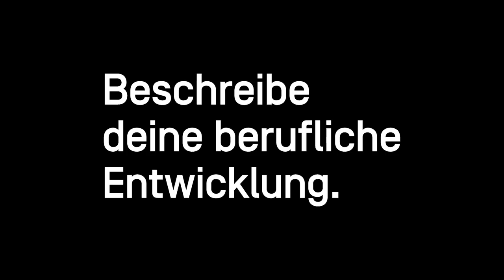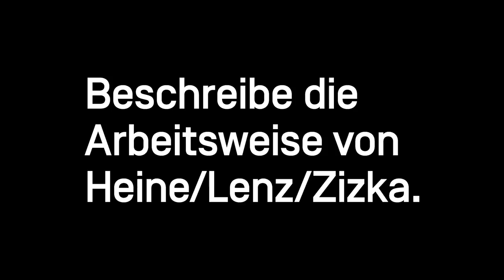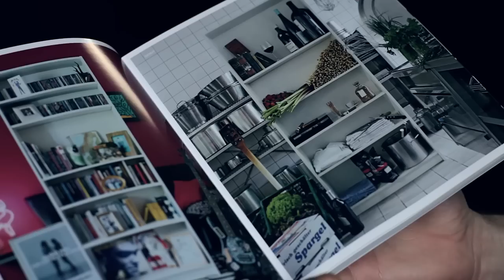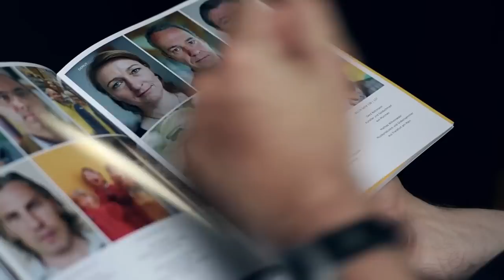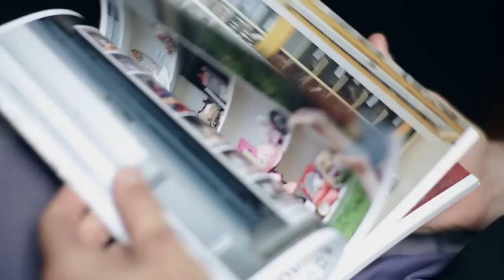Interview with Peter Zizka at BW Gallery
Video by Edelstall / Nord Nord